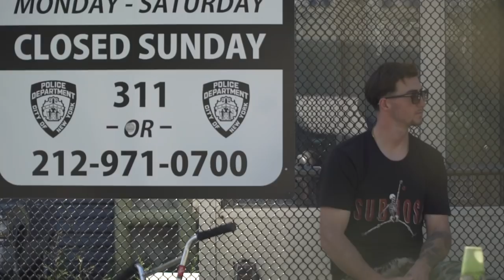Subrosa Brand and The Shadow Conspiracy Present: "Summer in NYC"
Subrosa and The Shadow Conspiracy riders Jiri Blabol, Matt Ray and Mark Burnett hit up New York City over the summer to enjoy some good weather and the great spots the city has to offer.

The dudes killed it and found some new spots and paid homage to some of the famous spots we've all seen riders shred for years.

The riders, filmer, and editor worked hard on this trip, so sit back, turn up the sounds, and enjoy the show!

Riders:
Jiri Blabol- @jiriblabol
Matt Ray- @matt1ray
Mark Burnett- @mark_burnett

Filming:
Justin Benthien

Editing:
Ryan Chadwick